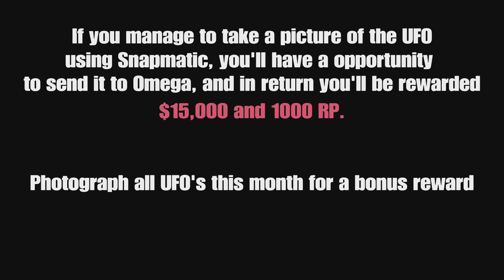GTA Online UFO Location for October 26 | UFO Sighting Location #12